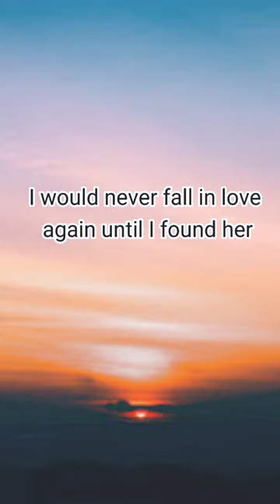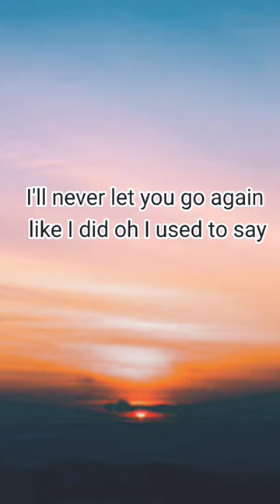Until i found you